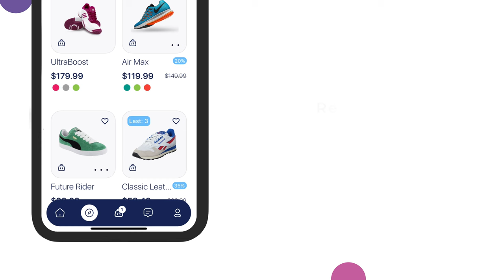Flutter Shoe Commerce App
Today, we're thrilled to introduce our latest creation, the ultimate shoe shopping application developed specifically for CodeCanyon. In this video, we'll walk you through the remarkable features and stunning design of our e-commerce app, which is set to revolutionize the way you shop for shoes.

Our app is built to cater to a global audience, offering support for 7 languages, including English, Portuguese, Spanish, Russian, Arabic, Hindi, and Turkish. Now, language barriers are a thing of the past, allowing users from different parts of the world to effortlessly browse, shop, and enjoy a personalized experience in their native tongue.

We understand the importance of aesthetics and customization, which is why our shoe shopping app comes equipped with a sleek and stylish dark mode option. Whether you're a night owl or simply prefer a darker interface, our app adapts to your preferences, providing an immersive and visually pleasing experience that's easy on the eyes.

At its core, our app is designed to be fluent and fast, ensuring a seamless and efficient user experience. Say goodbye to frustrating loading times and laggy interactions – our app delivers a lightning-fast performance, allowing you to effortlessly navigate through screens, explore various categories, and discover the perfect pair of shoes in no time.

With an intuitive and user-friendly interface, our app guides you through every step of the shopping journey. From the comprehensive account screen to the smooth checkout process, we've taken care of all the details to ensure that you can manage your profile, add cards, change addresses, and track your orders with utmost ease.

Our app boasts an extensive range of screens tailored to meet your needs. From the captivating home screen and intuitive search interface to the immersive product detail pages and efficient cart management, we've thoughtfully crafted each screen to provide you with a delightful shopping experience.

Whether you want to explore different shoe categories, leave reviews, or even chat with customer support, our app has it all. You can also enable location services to enhance your shopping experience, ensuring that you discover shoes that are perfect for your region and preferences.

Designed to be both visually stunning and user-friendly, our shoe shopping app will captivate you from the moment you launch it with its captivating splash screen. With detailed design elements, seamless navigation, and convenient features like order summaries and notifications, our app truly goes above and beyond to exceed your expectations.

So, join us in this YouTube video as we showcase the incredible features and impressive design of our shoe shopping app for CodeCanyon. Get ready to elevate your shoe shopping experience to new heights with our cutting-edge app!